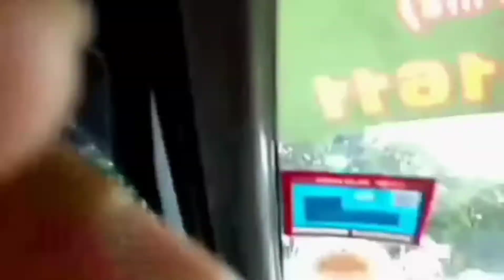JALAN-JALAN KE KAMPUNG DI MALAYSIA